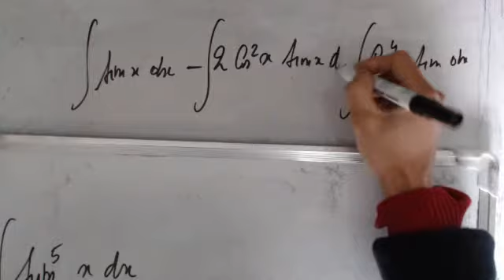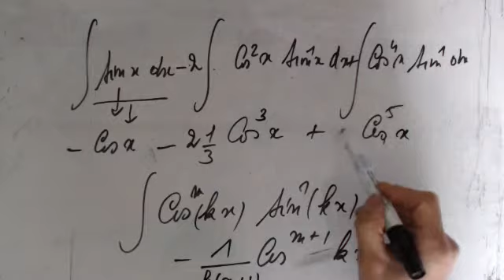Calcul de primitive - Sinus exposant 5